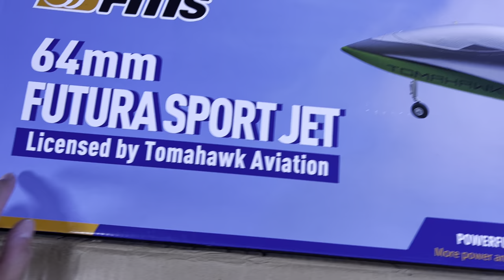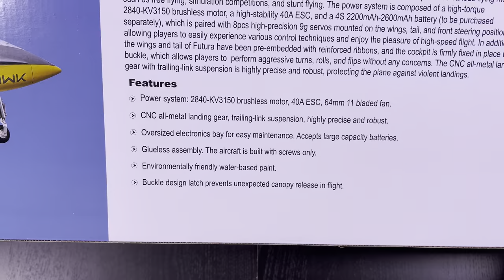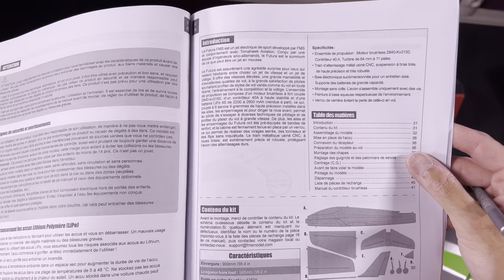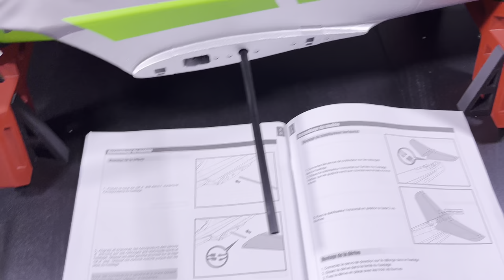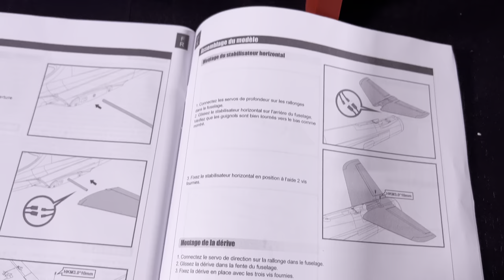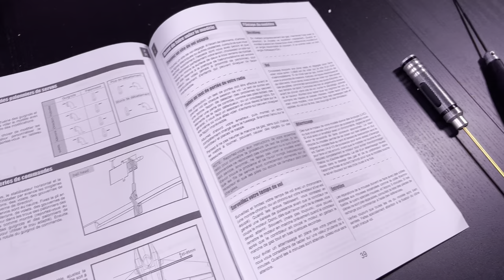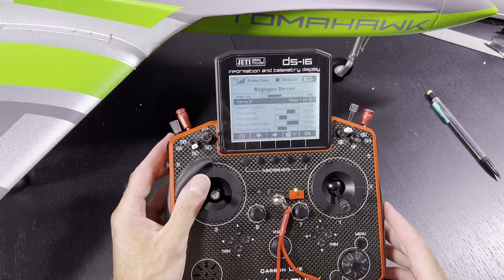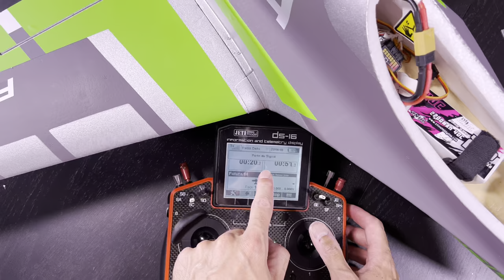UNBOX - ASSEMBLY - SETTINGS • BRAND NEW FMS Futura 64mm EDF Jet PNP • (English/Français 4K 60fps)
💛❤️💚🚀 FMS Futura 64mm EDF Sport Jet PNP

Or 15$ off (for order of 100$ minimum) with my code  $15ArthurRC

🇺🇸 Hi folks 👋🏻🤠

Wingspan: 900mm
Length: 995mm
Height: 168mm
Flying Weight (CNHL 4S 2200 40C (256gr)) : 1170g
Wing area : 16 dm/2
Wing load :  73.3 g/dm2
Motor : 2840 KV3150
EDF : 64mm 11 blades
ESC : 40A with REVERSE !
Servos : 9g x8
Rx : 7ch (throttle / reverse / ailerons / flaps / rudder / elevator / nose wheel)

Battery : LiPo 4S 2200mAh-2600mAh 25c

❌ Book CG from wing root Leading edge  : 85-95mm but maiden 95mm and that’s nose heavy !

📏 Triple Rates (my low / book’s low / book’s high) :
Ailerons : 14mm (90%) / 16mm (100%) / 20mm (120%)
Elevator : 6.5mm (27%) / 8mm (35%) / 12mm (50%)
Rudder : 15mm (60%) / 20mm (80%) / 24mm (90%)
Flaps : 15mm  / 40mm  with 3mm (15%) elevator compensation

⏰ Flights with timers and voltage (checked few minutes after landing):

-1st filmed fast (CNHL 2200mah 40C) : 3m31 flight (2m38 T) : 3.87v
-2nd cruising (CNHL 2200mah 40C) : 4m46 flight (3m39 T) : 3.81v

0:00 Présentation 🇫🇷 🇺🇸
1:38 UNBOXING
1:57 Wings
2:53 Stab'
3:10 Book
4:01 Wingspar / nose cone
4:23 Gears & screws
4:52 Rudder
5:23 Fuselage / inside
7:39 ASSEMBLY : Wings
8:47 Horizontal stab
9:48 Rudder
10:24 Nose cone
10:39 Nose steering wheel
11:22 Main gear
11:51 Finish !
12:15 CG 95mm
12:46 Plug receiver Jeti
14:55 CHECK CG 95mm (CNHL 4S 2200 275g)
15:34 Start up
15:45 Reverse the ailerons
16:09 Nose wheel settings
16:47 ESC Calibration
17:29 Reverse check
17:54 Please subscribe 🙏🏻🥰
18:15 Photos